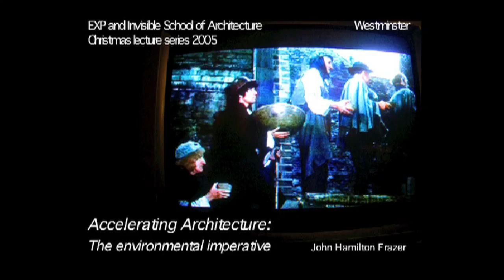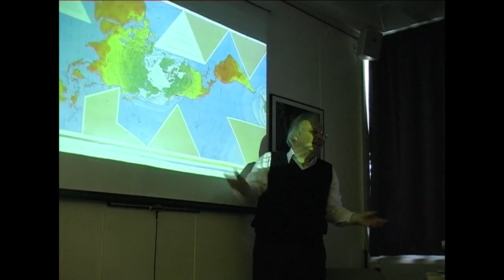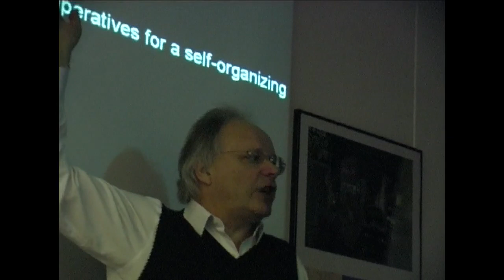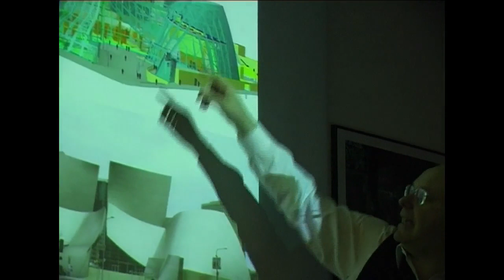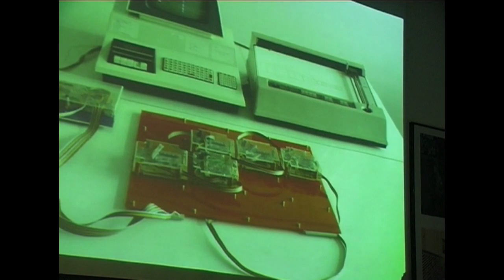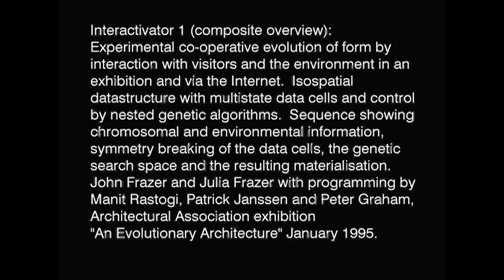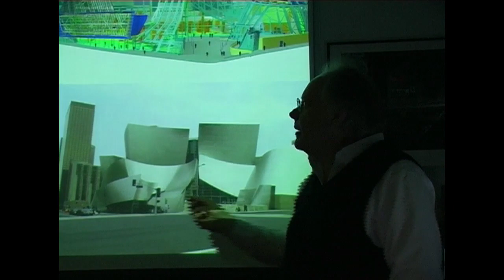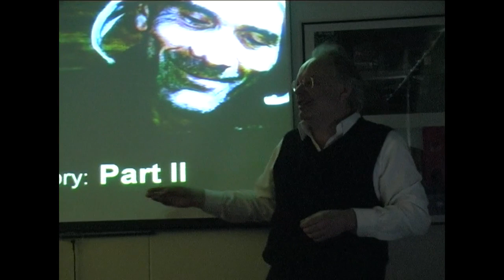John Frazer Accelerating Architecture: Day 1 Introduction to Autotectonics and The Citizen's Tale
The view from space, need for acceleration, environmental and social imperatives, computer as an agent for acceleration, the voice of the citizen and user, participation, empowering tools self-build and self-design, intelligent buildings, Groningen experiment and citizen interaction, need for autonomy and flexibility, interaction and tangible thinking, Autotectonics and the evolutionary analogy.